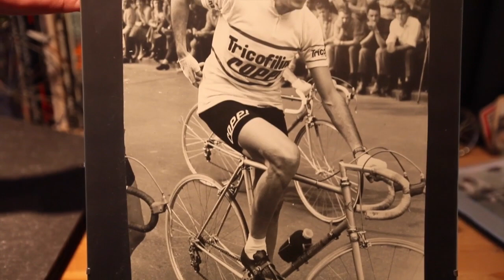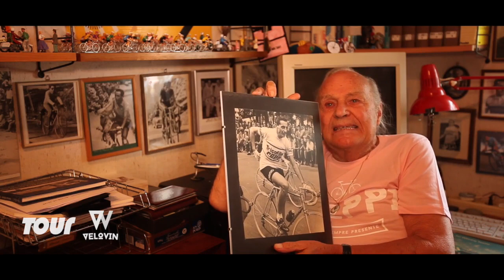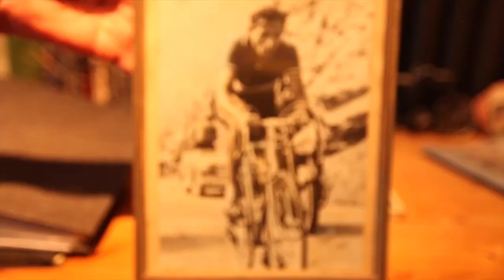Walter Lemke im Interview: Auf den Spuren von Fausto Coppi – Teil1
Fausto Coppis deutscher Biograph, der Münchener Walter Lemke, hat sein Leben lang mit großer Leidenschaft Material über den "Campionissimo“ und natürlich auch über den Giro d’Italia gesammelt. Im Interview erzählt er auf unterhaltsame und unnachahmliche Weise von seinen Erlebnissen und Begegnungen bei der Italien-Rundfahrt – auch mit Fausto Coppi (2017).